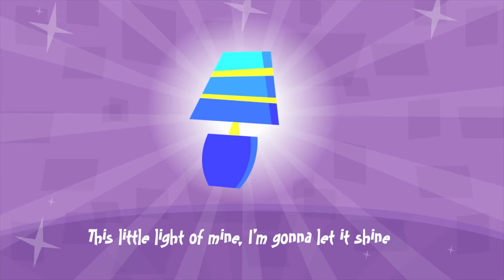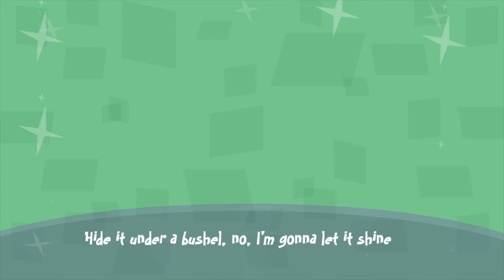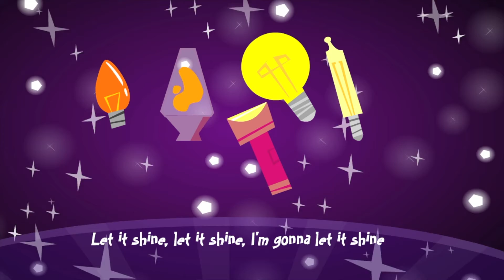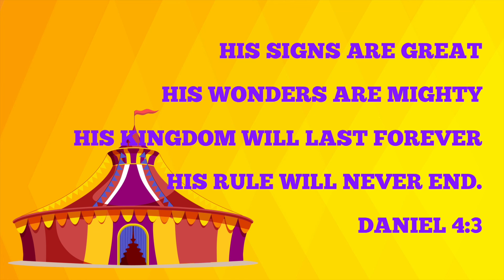Dvine Kids | Bible Circus | Pt.5 Shadrach, Meshach, and Abednego Fire Eaters